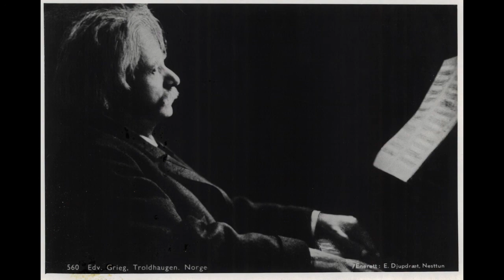Alexey Zuev Grieg Piano Concerto op. 16 played on period instruments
Alexey Zuev - Erard 1849 piano
Orchestra of the 18th Century
Kenneth Montgomery - conductor
Live in Warsaw, 29 August 2014
Transmitted by BR-Klassik

This is NOT the published recording of the concerto performance but a non-edited radio broadcast made by BR-Klassik from that same concert.